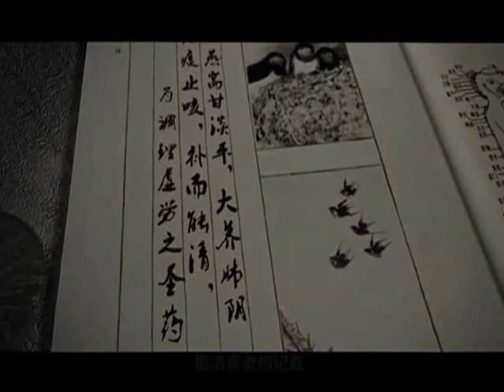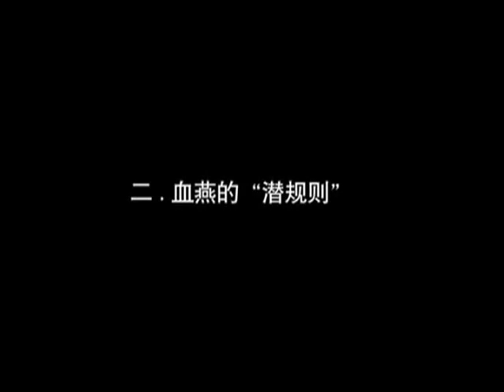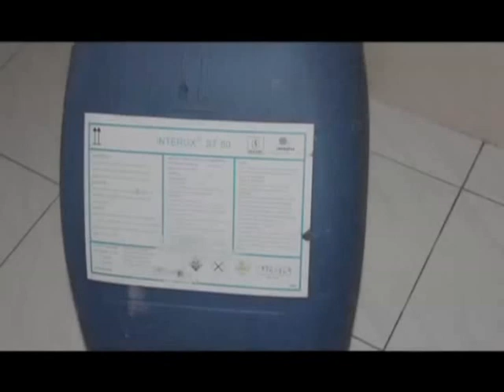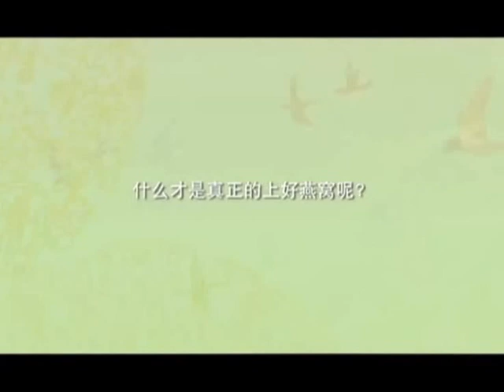Bird's Nest Educational Video: Shocking Truths about Bird's Nest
If you are taking bird's nest or would like to find out more about it. Please watch this Educational Video that explains to you why the Chinese like to eat Bird's Nest and Discover the shocking truths about it.
如果你正在服用燕窝，或想了解更多关于它。请观看本教育视频向你解释为什么华人喜欢吃燕窝，发现令人震惊的真相。